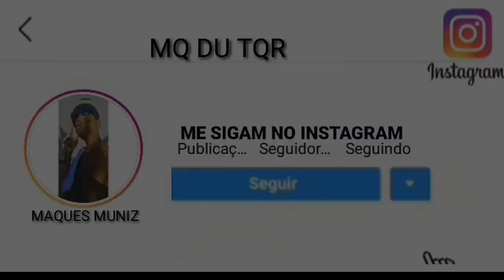FLUIU, CHECK EU GOSTO QUANDO TU DESCE [PL TORVIC, SPARTANO]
√FINGE QUE É FOFOCA E ESPALHA PRA GERAL√

PATROCÍNIO⏬

EM SEGUIDA PEDIMOS A COMPREENSÃO DE TODOS.
[ Se usamos sua produção (MÚSICA OU VÍDEO) neste vídeo e você não gostou, por favor entre em contato conosco, que irei remover o vídeo, não nos der strike! ]

🔘IGNOREM AS TEGS ⤵️